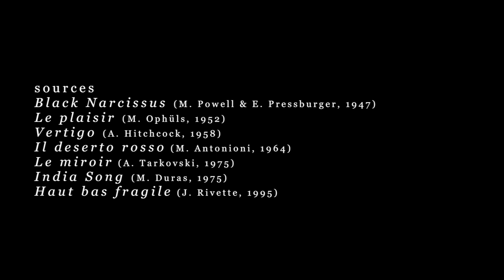Shakespeare trio - Honte à toi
Bernard Lepallec : Saxophones alto et soprano
​Steeve Brudey : Voix
​Pierre Stephan : Electronique

Traduction : Pascal Collin
Images : Isabelle Tissier et Nicolas Neveu
Montage : Nicolas Neveu

Extraits :
Black Narcissus (M.Powell & E.Pressburger, 1947)
Le Plaisir (M.Ophüls, 1952)
Vertigo (A.Hitchcock, 1958)
Il deserto rosso (M.Antonioni, 1964)
Le miroir (A.Tarkovski, 1975)
India song (M.Duras, 1975)
Haut bas fragile (J.Rivette, 1995)

Publiés sans son accord, les sonnets de William Shakespeare dénoncent un monde qui traite de stupide l’être simple et vrai, et voit dans la générosité une forme de subversion. La passion qu’on y lit et qu’on y sent pour la vie, l’amour, l’engagement, donne l’idée centrale du Shakespeare trio. Le propos est d’offrir un cadre aux textes, d’inviter les auditeurs à jouer avec le son et le sens.

Les trois musiciens du Shakespeare trio ont choisi sept de ces sonnets, dans leur traduction française, pour construire un univers autour du porte-voix Steeve Brudey (récitant, chanteur) dont le souffle et les timbres sont discutés par les saxophones de Bernard Lepallec, et relayés et retravaillés par les traitements électroniques de Pierre Stephan. L’album Contre ce temps propose un univers expérimental original où se mêlent musique improvisée, musique électronique, poésie et théâtre.